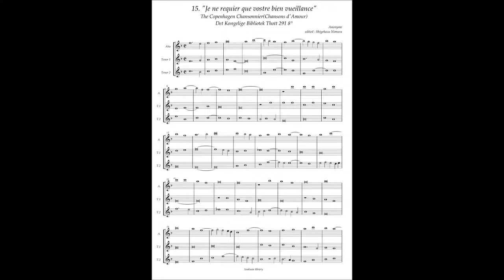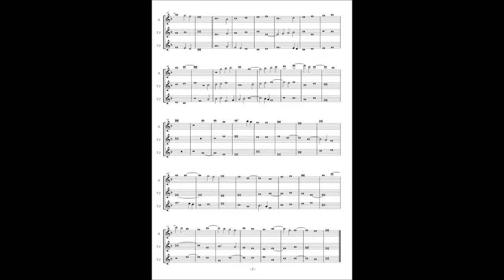Chansons d'amour No.15 Anonymous, "Je ne requier que vostre bien vueillance"